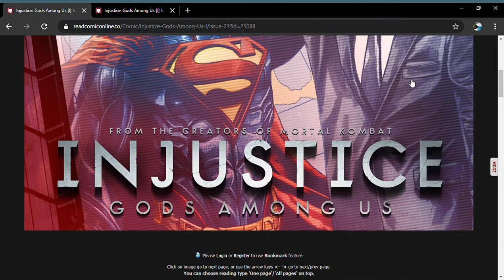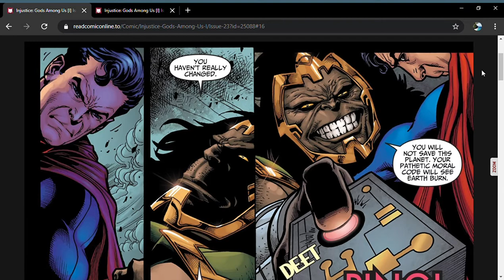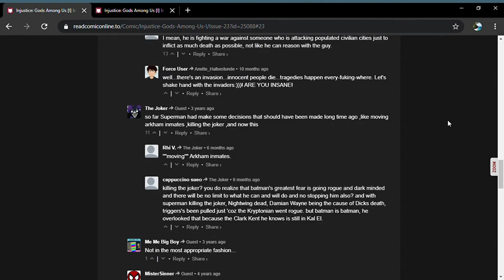DC Injustice Gods Among Us Year 1 Issue #23 (Full Comic)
The world goes to war as Superman unleashes his full power.